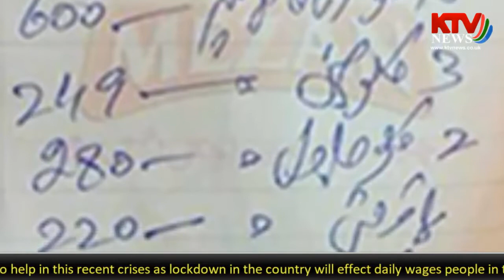Recent crises as lock-down in the country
KTV News Manchester.
Overseas Pakistani already started to help in Pakistan to help in this recent crises as lock-down in the country will effect daily wages people in their homeland.
پاکستان میں موجودہ حالات اور لاک ڈاون کی صورت میں روزانہ کی بنیاد پر کام کرنے والوں کو مشکلات کا سامنا ہے